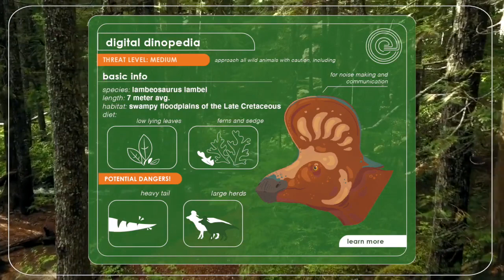George the Lambeosaurus | an Adventure in Deep Time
Join us for a journey back in time as one of our museum's brave adventurers meets George the Lambeosaurus — the subject of one of the Pacific Museum of Earth's most popular exhibits. In this video you will learn all about Late Cretaceous wildlife as well as the relationship between dinosaurs and birds!